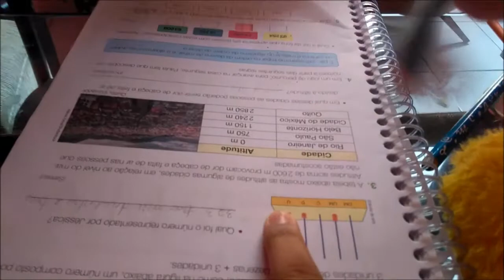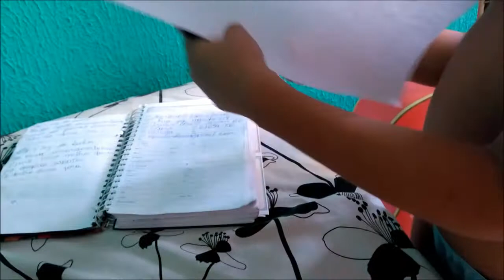VLOG MUDANDO A ROTINA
Olá !!!
Hoje tem vlog da nossa quinta feira , nossa rotina tem mudado bastante e ainda estamos em adaptação mais vai dar certo !!
Bora pra mais um vlog ?
Cuidaaaaa amigaaaaa